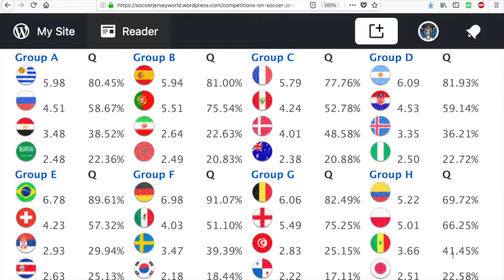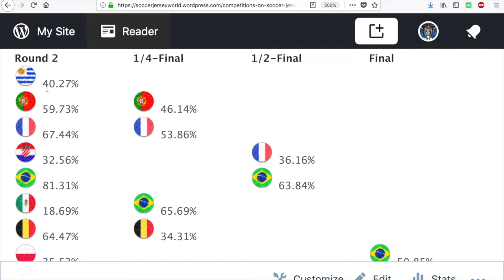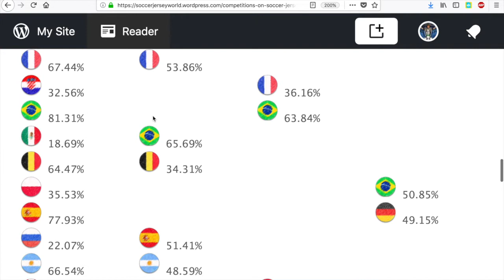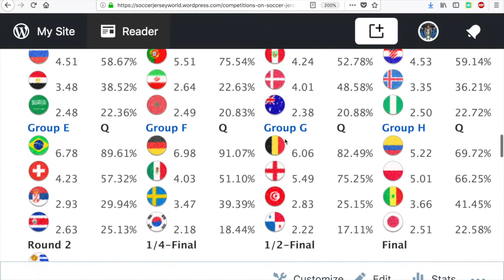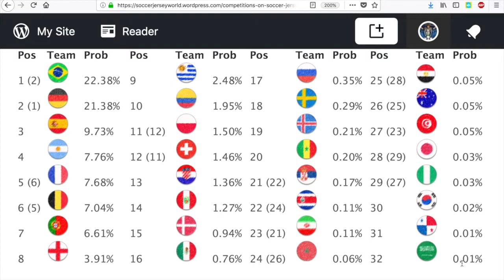Last Prediction Before the World Cup Kicks Off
Just in time, here is the final pre-tournament prediction based on the FIFA and Elo ratings as well as bookmaker's odds.